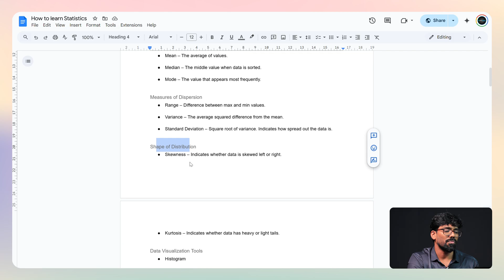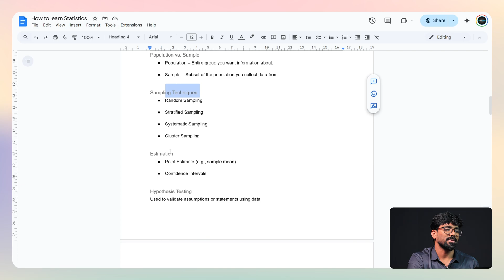Why You MUST Learn Statistics Before Jumping Into AI, Data Science or Analytics in 2025 😱 - in Tamil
In this eye-opening and practical Tamil video, we break down why Statistics isn’t just a subject—it’s a superpower for anyone entering AI, Data Science, or Analytics. Whether you're a student, a job switcher, or a future GenAI engineer, this video gives you complete clarity on why learning statistics is non-negotiable in 2025 and beyond.

🎯 What You Will Learn:
✅ Why statistics is the real foundation for AI, ML, Data Science & Analytics
✅ Key concepts: Mean, Median, Mode, Variance, Standard Deviation & more
✅ What is hypothesis testing, and why it’s used in real-life data problems
✅ How probability helps you think like a real data scientist
✅ Importance of sampling, estimation, and data distributions in practical projects
✅ How stats drives evidence-based decision-making in top companies

🎓 Students & Freshers – Learn why stats is your first step into tech careers
💼 Career Switchers – Build the confidence to shift into data-driven roles
👨‍💻 Aspiring Data Scientists & AI Engineers – Get ready for real-world interviews
📊 Analysts & Tech Enthusiasts – Understand data deeply & speak with clarity

⏳ Timestamps for Quick Navigation:
[00:05] Why Statistics is the Heart of AI, Data Science & Analytics Careers
[01:05] How Evidence-Based Decisions Power AI & GenAI Projects
[02:26] Common Pitfalls in Data Science Without Proper Statistical Thinking
[02:49] Real-World Use: Descriptive Stats for Data-Driven Insights
[02:56] Core Concepts: Mean, Median, Mode, Variance & Standard Deviation
[03:06] What Are Estimation & Hypothesis Testing – And Why They Matter
[03:25] Making Sense of Complex Data Using Statistical Tools
[04:02] The Role of Collaboration & Continuous Learning in Analytics

Learn Statistics in Tamil
Statistics for Data Science Tamil
Statistics for AI Tamil
Statistics for Analytics Tamil
Learn Statistics 2025 Tamil
Statistics Basics Tamil
Statistics Tutorial Tamil
Why Learn Statistics Tamil
Data Science Tamil
AI Tamil
Analytics Tamil
Data Science Career Tamil
AI Career Tamil
Analytics Career Tamil
Beginner Statistics Tamil
Statistics Roadmap 2025 Tamil
Essential Statistics Tamil
Tamil Statistics Course
Statistics Concepts Tamil
Why You Must Learn Statistics Before Data Science in Tamil
Importance of Statistics for AI and Analytics in 2025 Tamil
Beginner to Advanced Statistics Guide in Tamil
Complete Statistics for AI and Data Science in Tamil
How to Learn Statistics for Machine Learning in Tamil
Statistics Learning Path for Data Science Tamil
Learn Descriptive Statistics and Hypothesis Testing in Tamil
How to Start Learning Statistics for AI in Tamil
Statistics for GenAI Engineers Tamil
Applied Statistics in Tamil
Statistics for ML Engineers Tamil
Statistics for Python Data Science Tamil
AI Model Evaluation Statistics Tamil
Statistics Concepts Explained Tamil
Tamil Data Analyst Guide
AI Interview Questions Statistics Tamil
In-demand Skills for AI Career Tamil
Real-world Statistics Applications Tamil